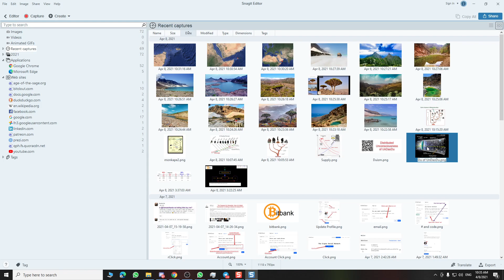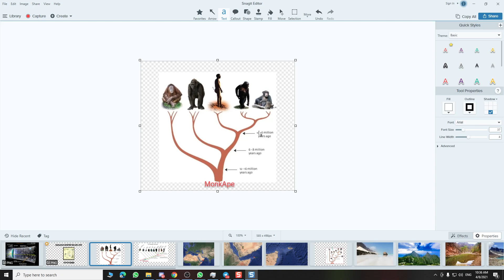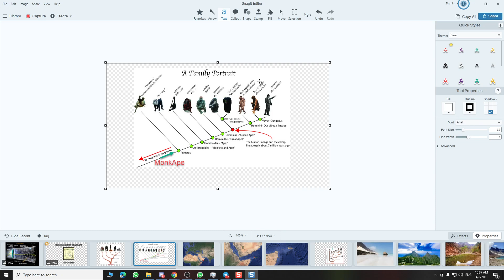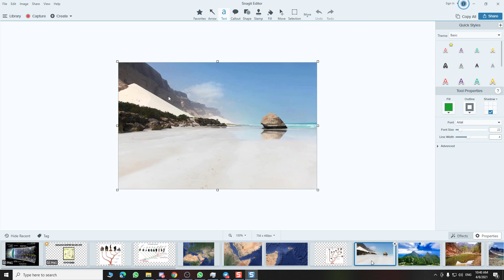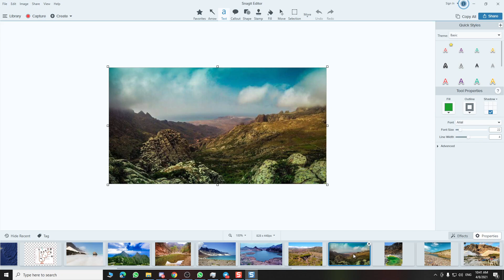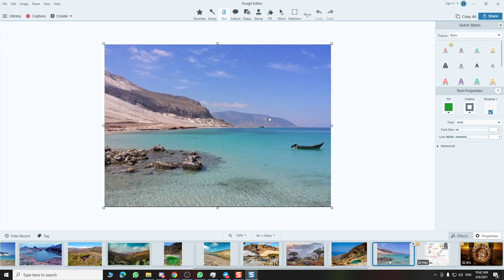UnDaoDu on You — our existance story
UnDaoDu explains you! Where did you come from? how did you evolve? Why are we here?